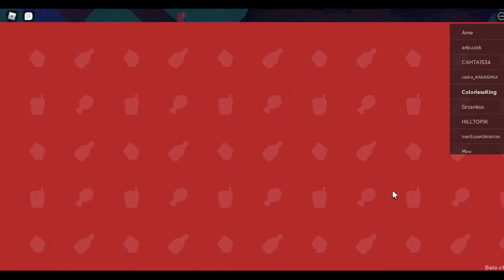Bandits and flowers, kings and frogs... | Adventure Story! 1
This burly villain has been spotted around the world as far back as 10 years ago. He's a master of stealth and theft, despite his giant stature. He's always got his sights set on the bigger picture, and he's constantly striking deals with shady crowds. So yeah... this boss isn't hard